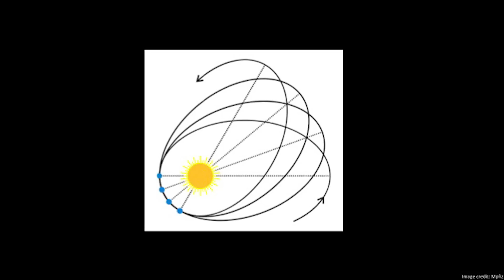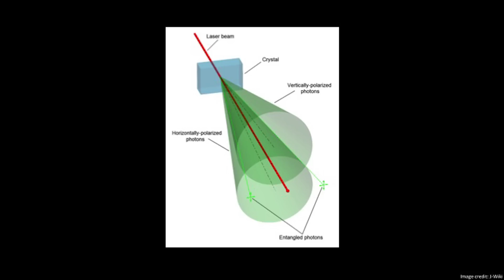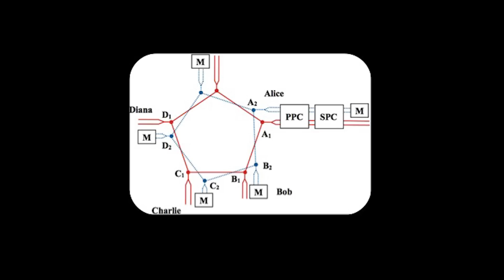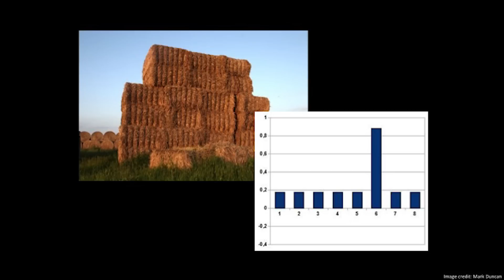The surprising power of uncertainty | Shohini Ghose | TEDxThunderBay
Shohini deftly applies "the surprising power of uncertainty" in physics both to life as we live it, and to new understandings about cyber communications in the future.

A 2014 TED Fellow and a rising star in physics, Shohini’s research in quantum information and chaos theory has received worldwide attention.

Shohini has a passion for breaking down barriers to women in science, and was named “Woman Physicist of the Month” by the American Physical Society.  Winner of several international awards and recently featured in W Network’s list “15  awe-inspiring Canadian women you need to know”.

She makes science accessible and will enlighten us on how physics will help shape our future.